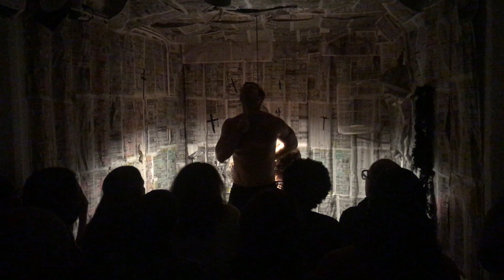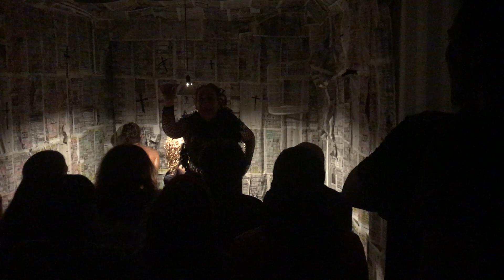Premiere Online- Laberinto Sin Salida de Miguel Sahid & Andres Mejia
LABERINTO SIN SALIDA/ MICROTEATRO MIAMI

LABERINTOSINSALIDA/ MICROTEATRO MIAMI

El dinero, el amor y el egoísmo son algunos temas que conforman el drama psicológico original de Miguel Sahid y Andres Mejia que ocupó con gran éxito varias temporadas de Microtheater Miami

En la trama, dos prostitutas logran libertarse de un secuestrador tras idear un truco infalible. El elenco rotativo conformado por Patty Álvarez, Rosa Vasconcelos, Mariel Pini, Mercy Jiménez, Rafael Farelo, Beli Torres y Nicholas Santos.

 “La obra es un gran desafío para cualquier director. Es una ‘montaña rusa’ de emociones que impide respirar al público”, dijo el director Miguel Sahid, que recurrió a varios estilos para llevar a escena el texto de Andrés Mejía.

Resumen
El Dinero, el sexo, el amor, la decadencia humana se convierten en un verdadero Laberinto Sin Salida. En el Marco del Microteatro Por Dinero, la SOCIEDAD ACTORAL HISPANOAMERICANA, hizo uso de un espacio que rompe con los convencionalismos teatrales y aprovecha la estrechez de la sala, en este caso un Vagón, para explotar a través de cada representación, la introspección y exploración psicológica de los personajes de LABERINTO SIN SALIDA, adquiriendo niveles de expresión que sin duda sacudirán a los espectadores que se den cita en este importante evento para el mundo de las Artes Escénicas, como lo es el Microteatro.

LA PUESTA

Una puesta en escena con influencias Grotowskianas, Barbianas y de Suzuki entre otros es la muestra de este proceso evolutivo de los Directores, quienes en esta ocasión, aprovechando un elenco “pequeño”  exploran y lleva a sus actores a adentrarse en una historia sin duda controversial y profunda.
El Dinero, el amor, la decadencia humana, son algunos de los temas de LABERINTO SIN SALIDA. Es una obra de suspenso dramático psicológico que establece a Tres personajes dentro de un vagón oscuro, como escenario perfecto para emular dos realidades: una objetiva y otra si se quiere surrealista, en la que se dan lugar la mayoría de los eventos psicológicos, cobrando así la obra, un carácter intimista que resulta fascinante para todo aquel que se vuelva testigo presencial de un mundo poco explotado tan explícitamente.

Los tres personajes de LABERINTO SIN SALIDA, nacen de una inspiración de la obra Cada quien su vida, de Luis G. Basurto, realizada anteriormente por la SOCIEDAD ACTORAL HISPANOAMERICANA.